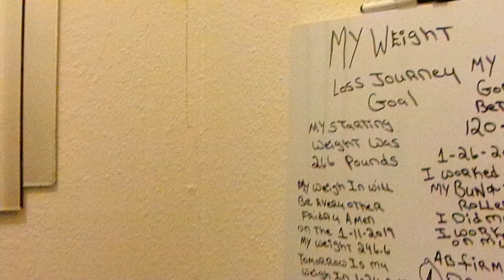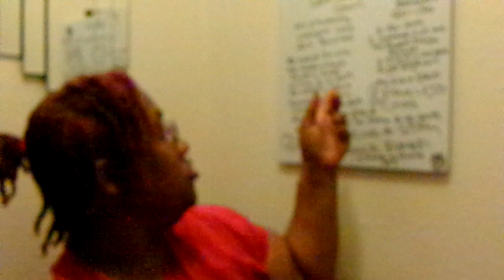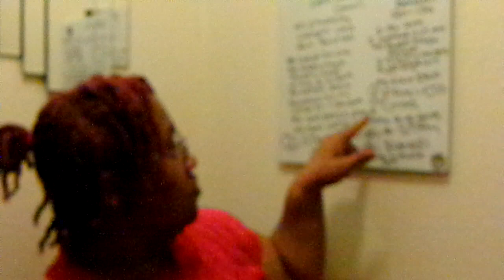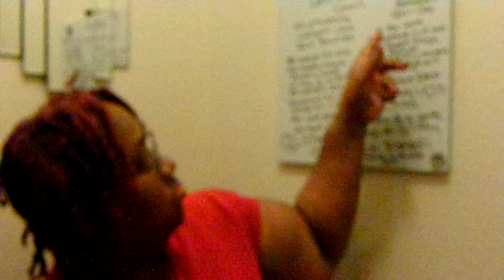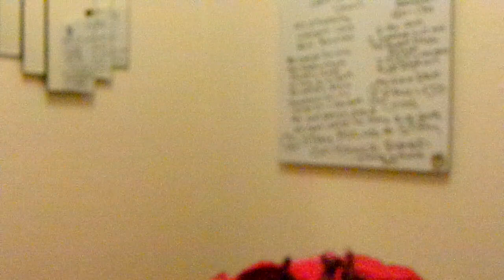Weight Loss Journey Goals Part 2 A New Year A New Me Amen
YouTube A New Year A New Me Amen Come On Say It With Ya Girl A New Year A New Me  Let's talk about our weight loss journey Goal Amen i'm not playing around with this weight loss journey Amen so thanks for watching my video so come on YouTube & subscribe back at ya girl share my videos & tell others about my channel so come on & hit that like button & comment me below my video & talk back at ya girl Cherrie Washington until the next time Byeeeeeeeeeeeeeeeeeeeeeeeeeeeeeeeeeeeeeeeeeeeeee.